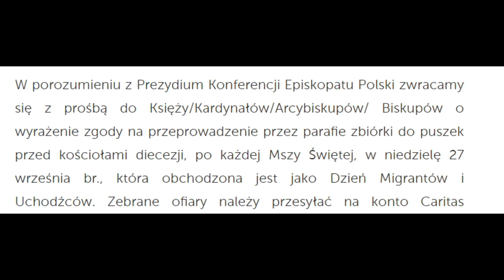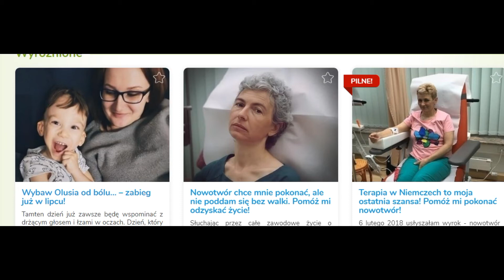Episkopat apeluje o pieniądze dla uchodźców